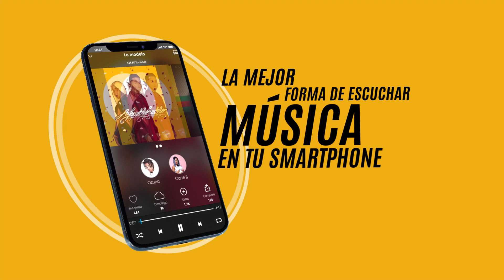Artistas urbanos que deben tener un "PLAN B" para cuando terminen sus carreras!!!